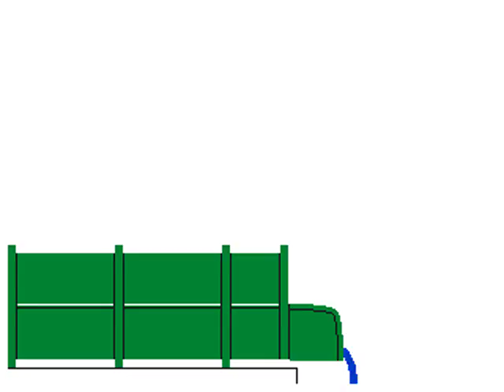Water Slide - E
These things are pretty fun, my favorite ones are those where you race others